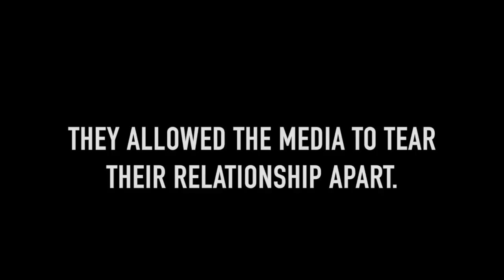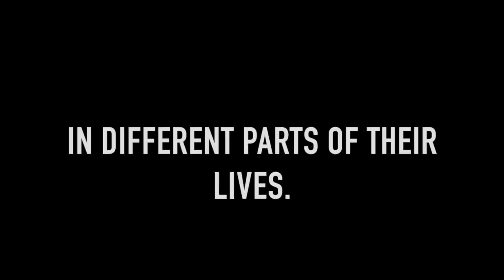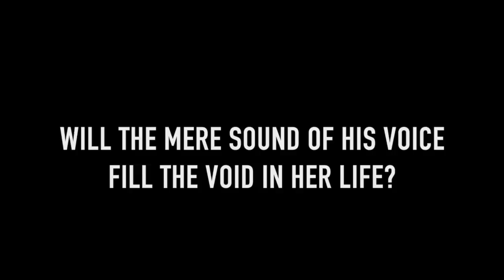THE VOICEMAIL // H.S. TRAILER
WATCH IN HD. The highly anticipated sequel to the book "The Tweet".

She didn't know that one voicemail would shatter her heart completely...

Videos, GIFs, Music, do not belong to me. However, the book series does belong to me.

Song // James Blake - Voyeur (Bear//Face Bootleg Edit)

-ally xx